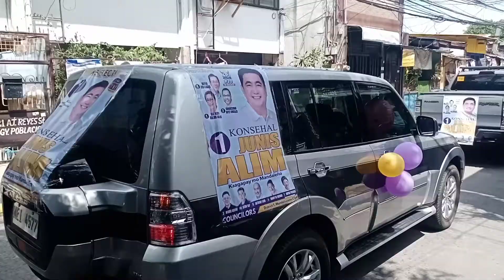MOTORCADE | BUMANGGA SA PUNO KONSEHAL JUNIS ALIM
motorcade konsehal junis alim bumangga